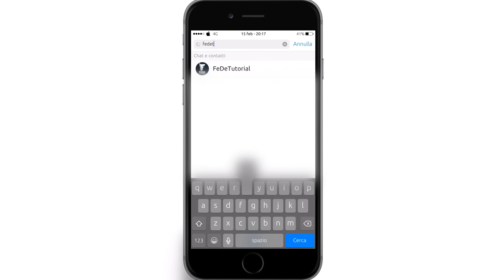Unisciti al mio Canale Telegram!